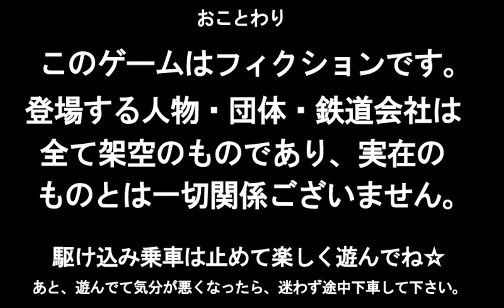Densha De D Lightning Stage - Part #1 - Keisuke Takahashi (ENG SUB)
Chapter 1
Train: Hankyu 2000 Series

Opponent: Keisuke Takahashi
Team: Kobe Line Red Suns
Train: Hankyu 8200 Series

Line: Takarazuka Line